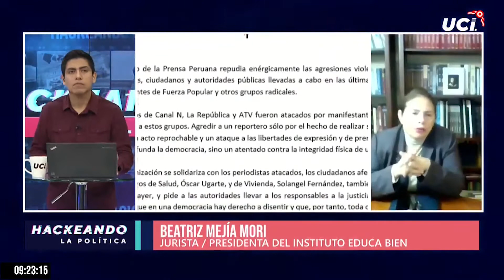Entrevista a la destacada jurista Beatriz Mejía Mori en UCI TV